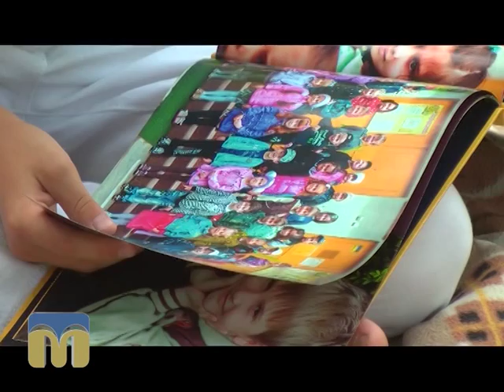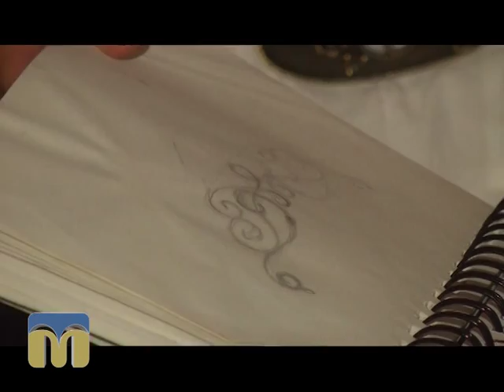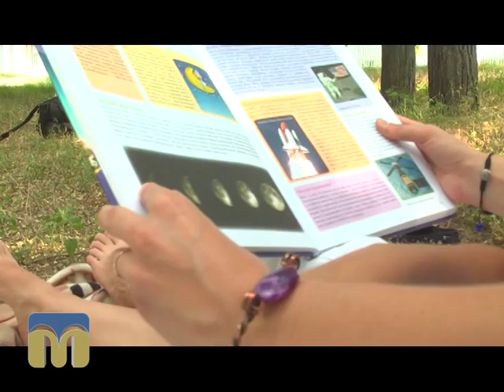Новий день. Сімейна справа: фотограф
Автор і режисер - Катерина Жуліна,
Оператори - А. Заворотній, І. Дорошенко.